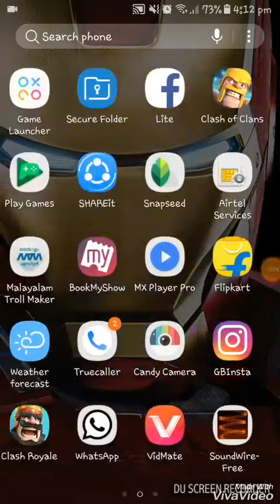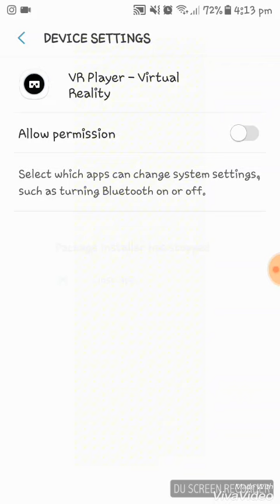How to watch movies in VR box in any android phone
This video shows that how to watch the movies in vr box by split screen . This is using by vr player